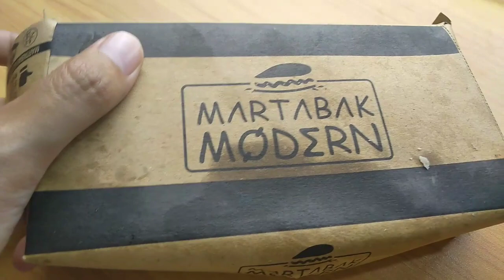ASMR martabak manis pandan keju | ASMR sweet martabak green tea cheese